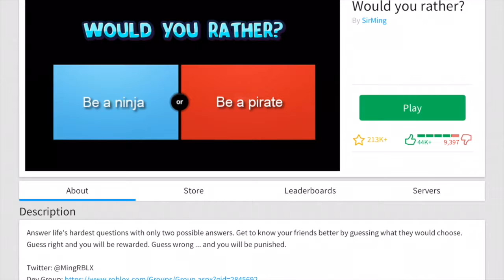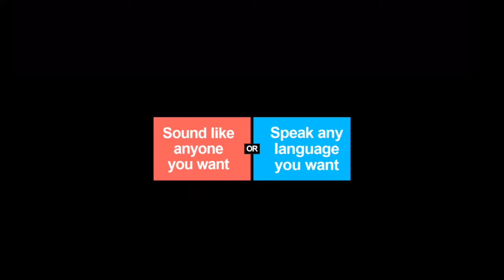Would You Rather Episode One